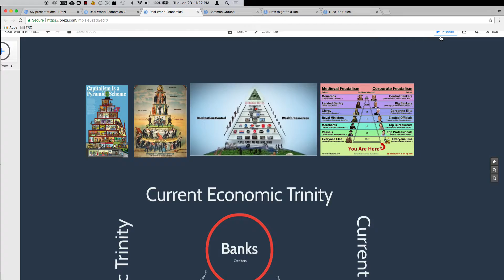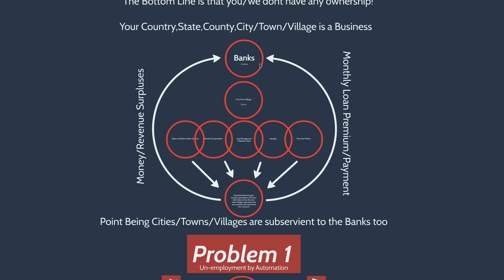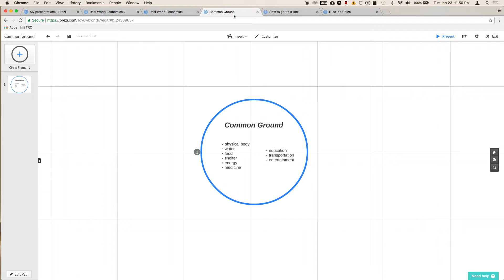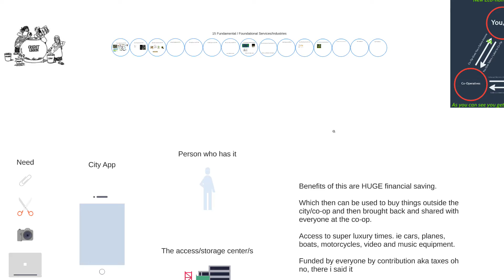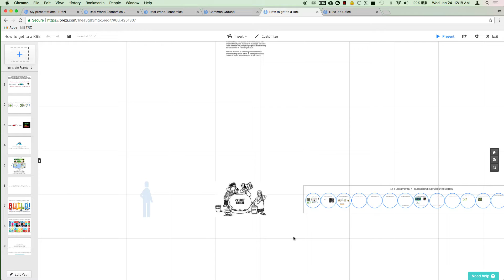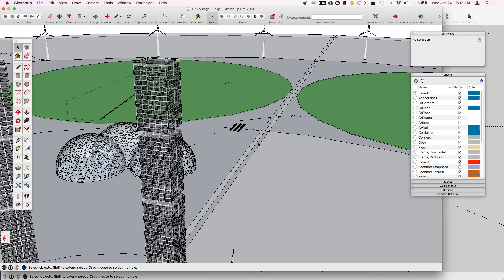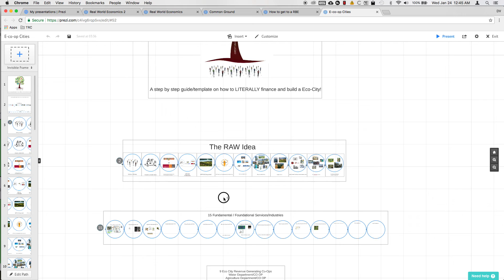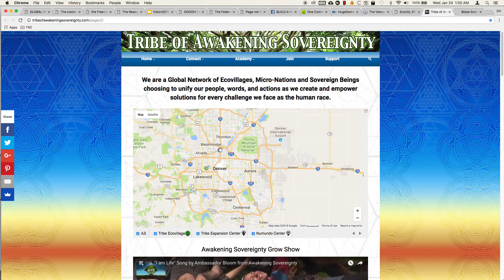From money to no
Again no scripts, just showing you what i got so far. But with your financial help i can expedite the process and give it my 110%.

Again part of this economic model has been proven by mondragon cooperative corporation.